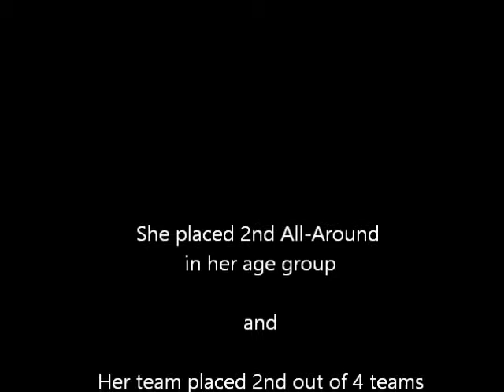Capital City Invite 2-13-16